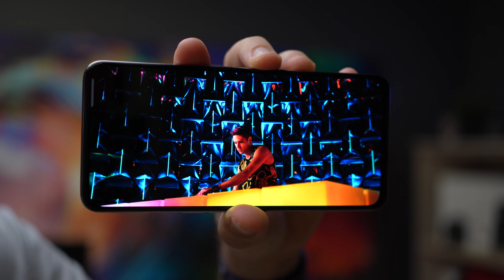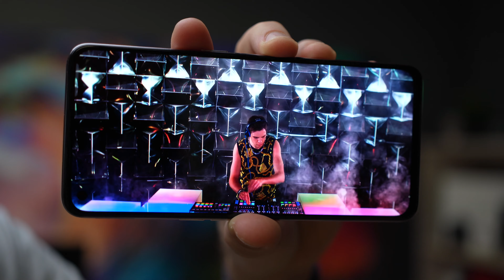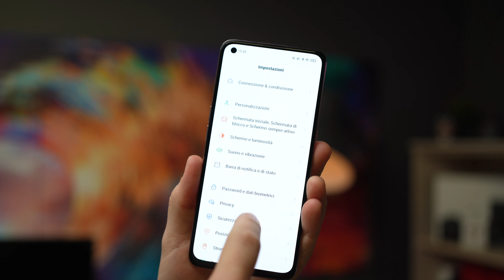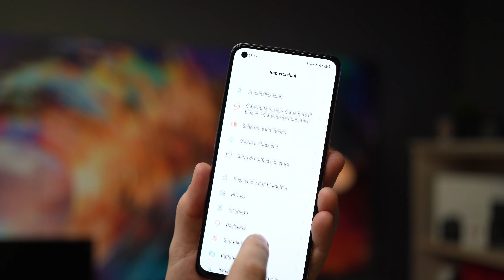OPPO FIND X3 LITE LO HANNO DEFINITO un BEST BUY: OBBLIGO o VERITÀ?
Ecco a voi la nostra recensione di Oppo Find X3 Lite, uno smartphone definito da tutto come Best Buy. Sarà vero? Scoprilo all'interno del nostro video.

👉🏻Acquistalo su Amazon